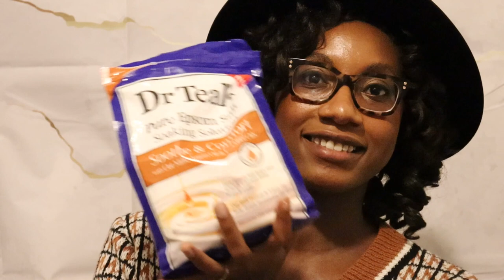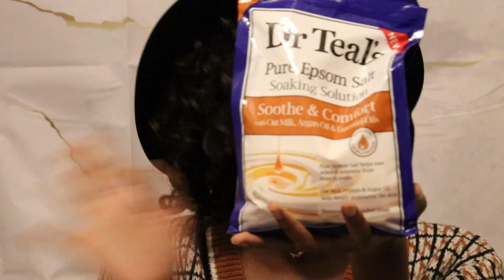AN UPDATE ON LOREAL TELESCOPIC LIFT MASCARA...AND MY SEASONAL FAVES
Talking about some of my mental wellness favorites for the season.

Link to Products:
Royal Craft Wood Bath Tray
Five Below Winter Wonderland Candle: unfortunately it's not on the website but hopefully it'll be back next year =)
Stars Above Stella Slippers: unfortunately the all the colors are sold out except for pink so here's the link for purchase
Musicozy Bluetooth Sleeping Eye Mask
Glow Recipe Fruit Babies Bestsellers Kit
Milani Conceal and Perfect Undereye Brightener, Pumpkin
Milani Conceal and Perfect Highlighter, Molten
NYX Bare With Me Blur Tint, Nutmeg
Ariana Grande God Is A Woman Eau de Parfum (mentioned)
Ariana Grande God Is A Woman Body Scrub Souffle (mentioned)
Kayali Vanilla Royale Sugared Patchouli
Kayali Lovefest Burning Cherry
Loreal Telescopic Lift Mascara Washable Mascara